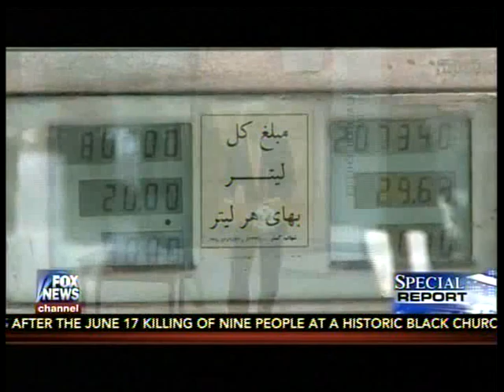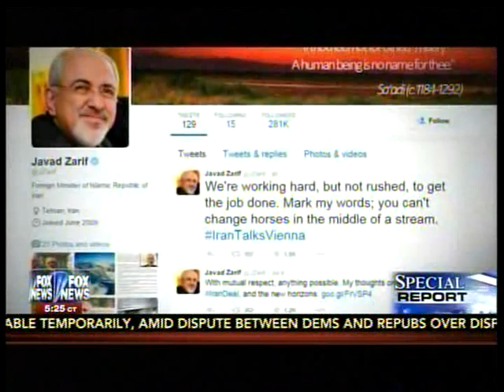Special Report: "Iran Nuke Talks" Still at the Negotiating Table .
Special Report: Iran Nuke Talks, Still at the Negotiating Table, Fox News Channel, News, Report .